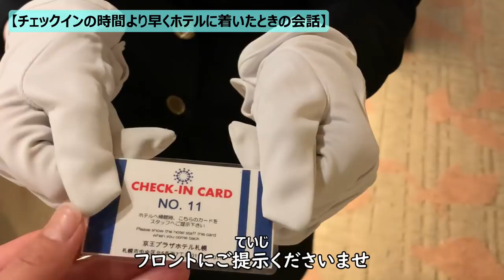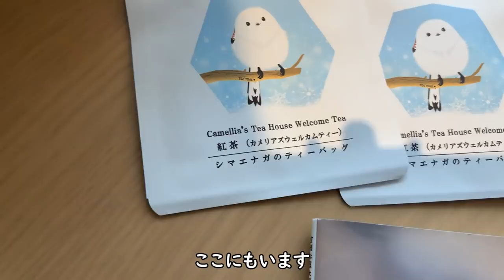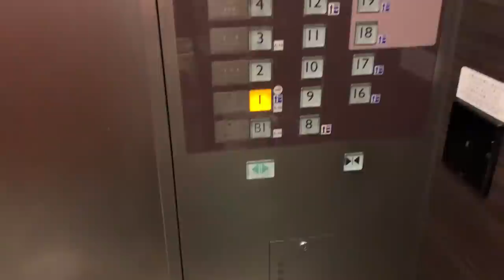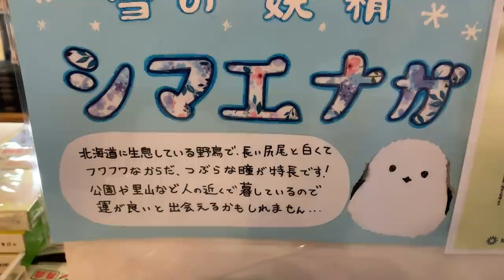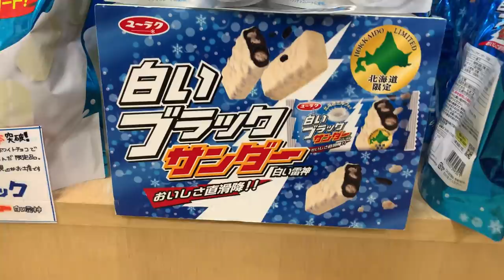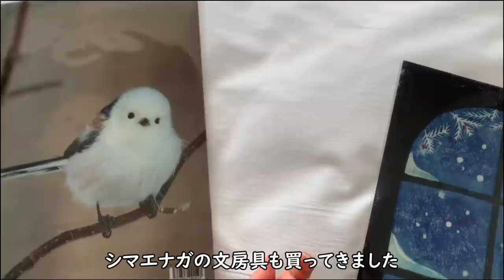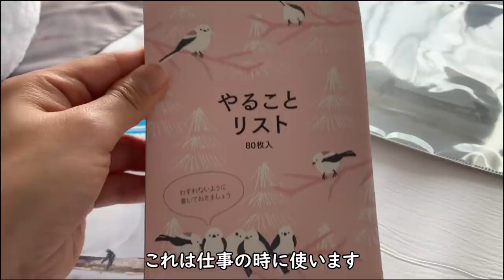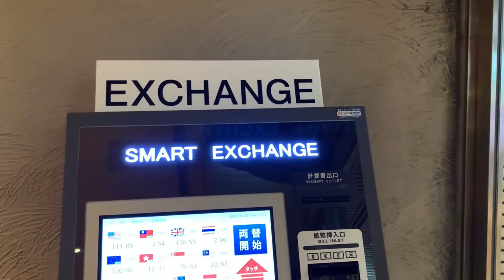【ホテルの会話】北海道にあるユニークなホテルに泊まってみた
▷京王プラザホテル札幌

▷Music
♬3:03 PM／ @Sharou